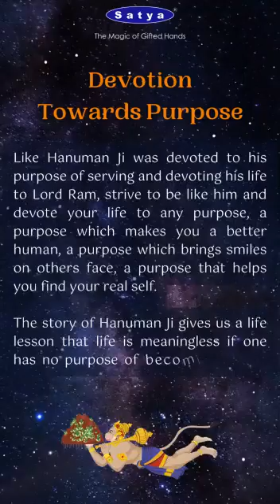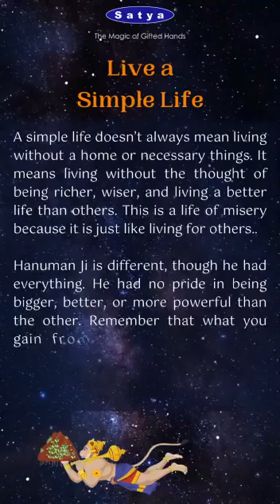Hanuman Jayanti | Satya Incense